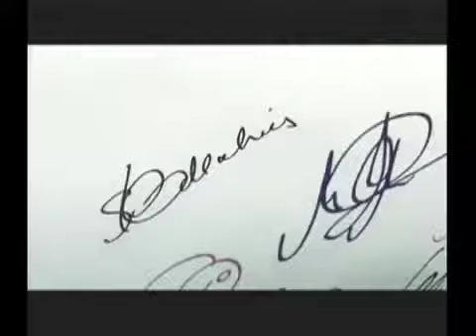TAM - Nova Identidade Visual.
Tam, paixão por voar e servir.